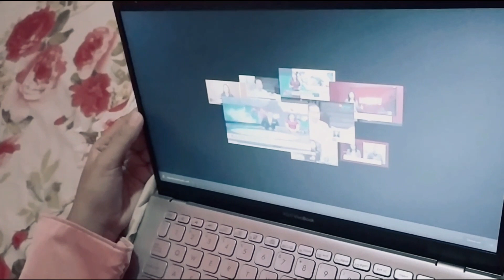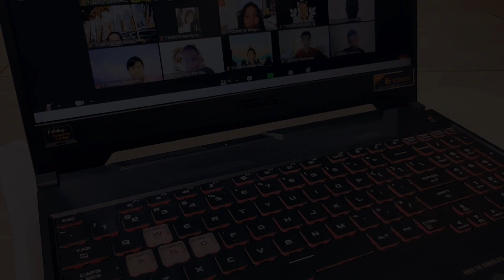FMR 2020 Visualisasi S1 IF20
syalom guys , Depagsos 2020/2021 mengadakan Festival Musik Rohani  2020  bertemakan "ANDRA TUTTO BENE" diantaranya video musik cover dan visualisasi.